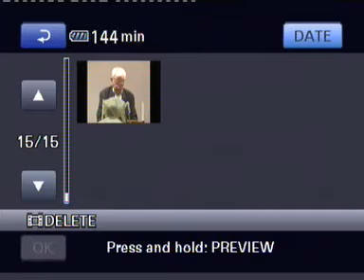05, Gorcina pretvara ljubav u mrznju Efezanima 4;32 Simo Ralevic Arandjelovac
Sve DVD i Knjige koje imamo mozete naruciti na adresu :
Simo Ralevic
p.f. 61
34300 Arandjelovac